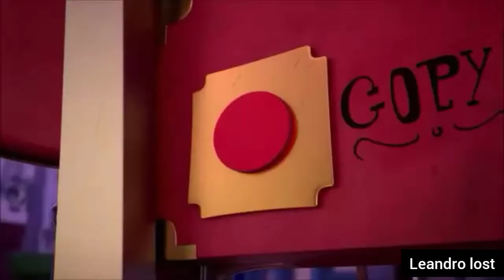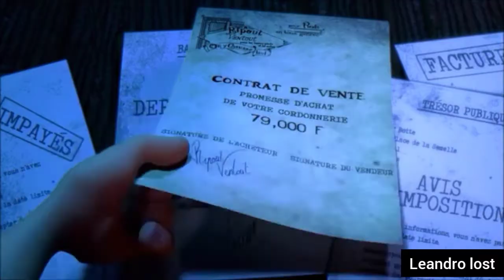Alan Walker - Fade